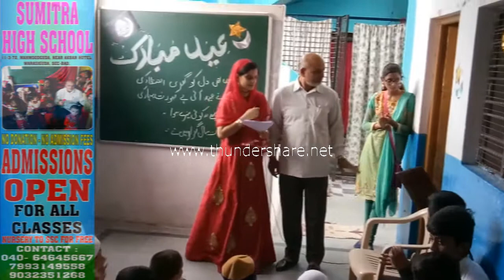Ramzan Eid Celebrations - 2017 Sumitra High School Ramzan Eid Celebrations